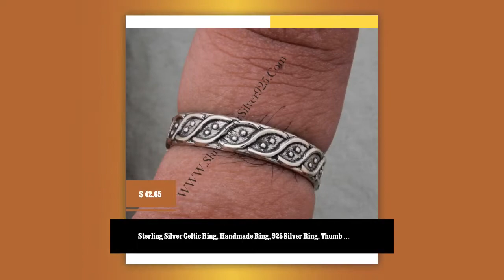Sterling Silver Celtic Ring, Handmade Ring, 925 Silver Ring, Thumb Band, Celtic Band, Gift for he...